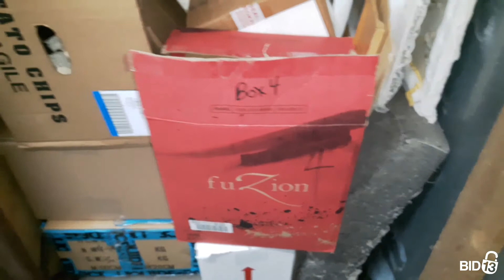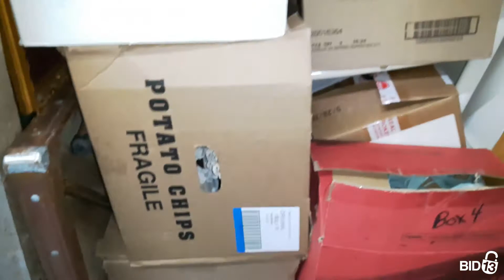KW Safe Storage - Unit 304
XMAS, modem, wok, chairs, ottoman, boxes, tree